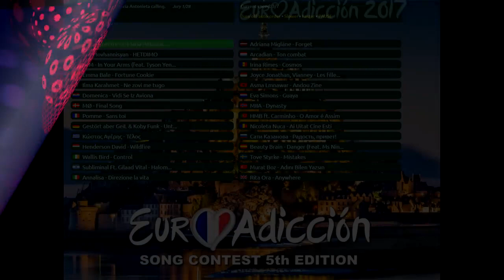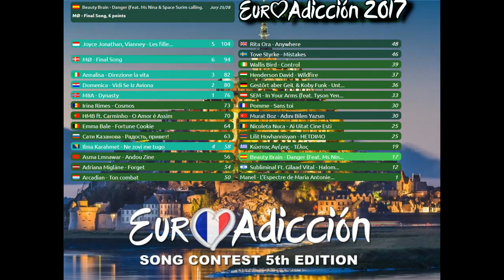Gran Final Results - EuroAdicción Song Contest 2017 5th Edition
Resultados finales de la quinta edición del EuroAdicción Song Contest, simulación Twittera al estilo Eurovisión donde cada candidato representa a un país y a un artista relativamente novel y originario del país en cuestión.

¡¡Gracias a tod@s por participar!!